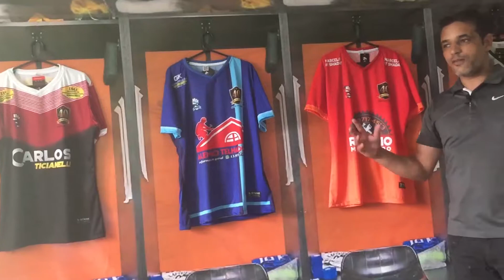Uniforme Esportivos para Equipes Esportivas Amadoras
Cadastre-se na Semana da Sublimação Esportiva, um evento online e 100% gratuito onde você vai aprender a fabricar as sua próprias camisetas e uniformes esportivos 100% personalizados.